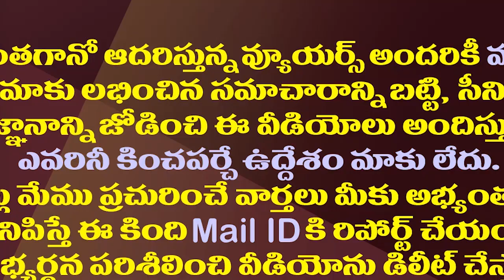పొత్తులతో టీడీపీకి లాభమా?నష్టమా?గతం ఏం చెబుతోంది?| Why Is Chandrababu Making An Alliance Every Time?